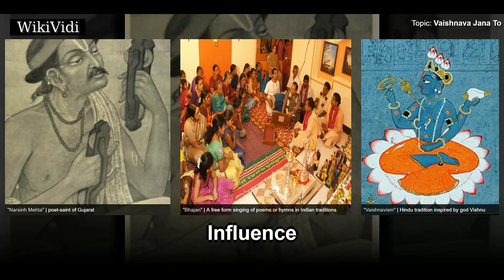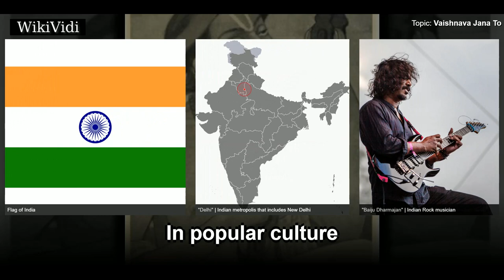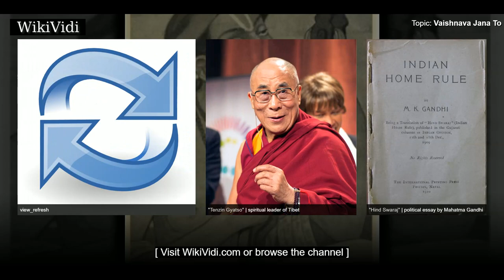VAISHNAVA JANA TO - WikiVidi Documentary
Vaishnava Jana To is one of the most popular Hindu bhajans, written in the 15th century by the poet Narsinh Mehta in the Gujarati language. The bhajan was included in Mahatma Gandhi’s daily prayer. The bhajan speaks about the life, ideals and mentality of a Vaishnava Jana .

Shortcuts to chapters:
00:00:31 Influence

Copyright WikiVidi.